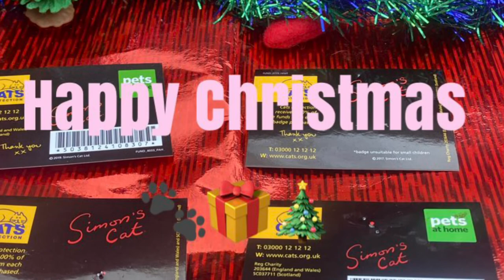Limited Edited Simon’s Cat Enamel badges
Rare Simon’s Cat Enamel badge quick review 🐾🎄🎁simonscat